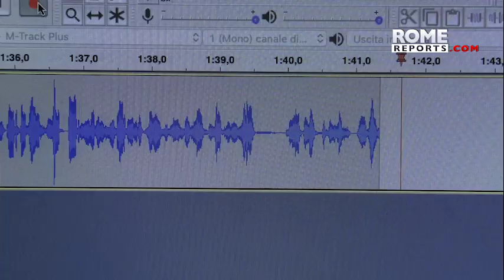Prelate living in Pope Francis' residence tests positive for coronavirus